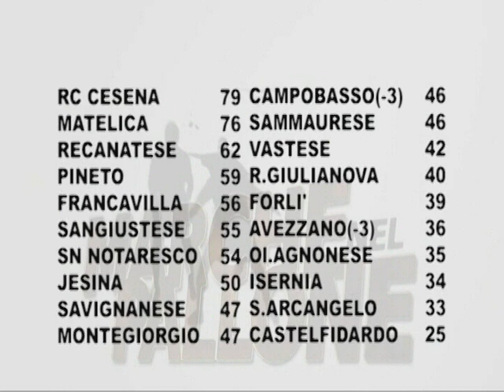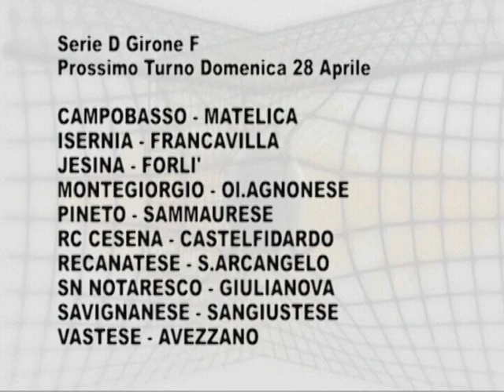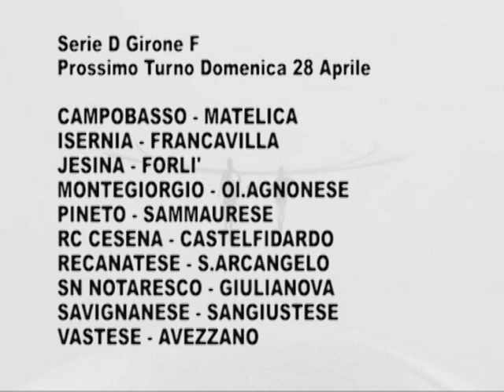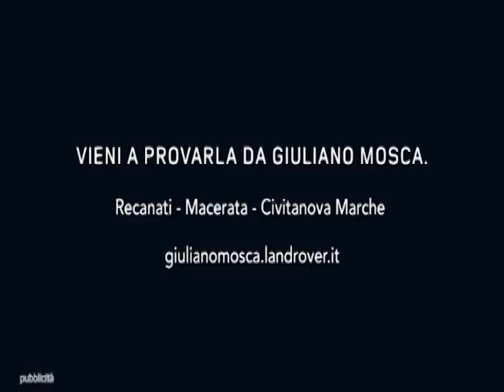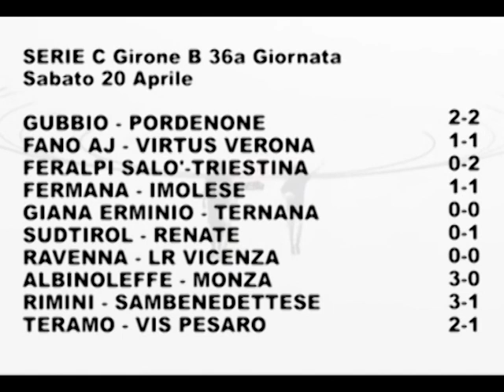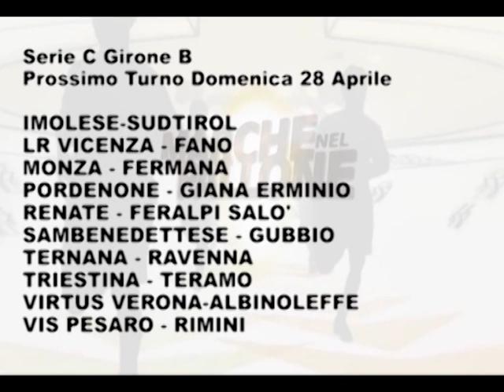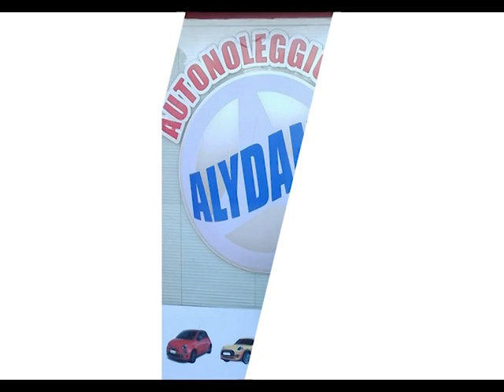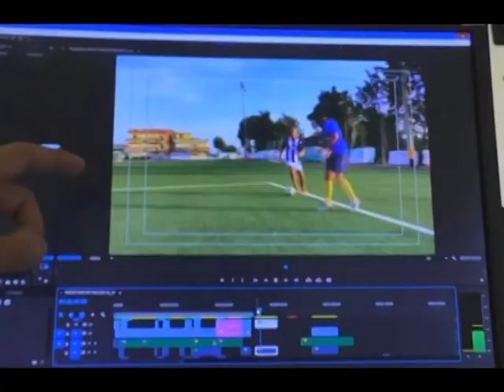Le Marche nel pallone n.37 del 21_4_2019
Le Marche nel pallone programma prodotto da ON AIR ed in onda la Domenica in diretta sui canali di TVRS a cura di Andrea Verdolini con Sara Santacchi. Ospite Adolfo Guzzini Presidente US Recanatese